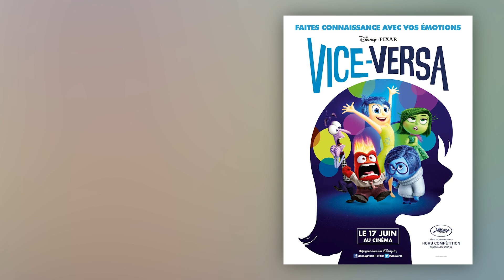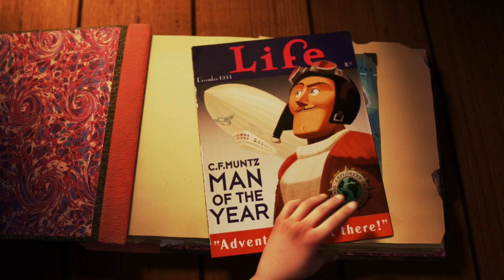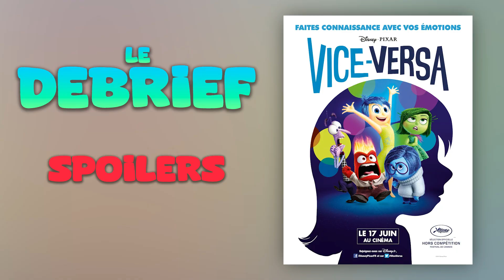VICE-VERSA | Critique (feat.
Je reviens aujourd'hui sur Vice-Versa, de Pete Docter & Ronnie del Carmen, dans le trente-troisième épisode du podcast le Debrief, avec  @CartoonsLeClown.

00:00 Introduction
01:07 Ronnie del Carmen
01:39 Lee Unkrich & coréalisation
02:51 Pete Docter
07:14 Là-Haut
14:38 Soul
18:19 Vice-Versa
51:15 Conclusion